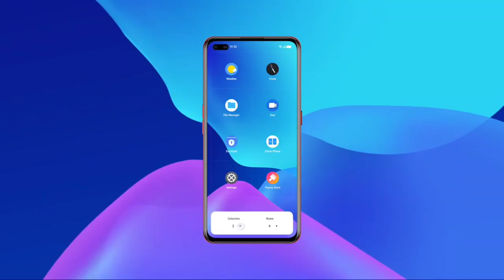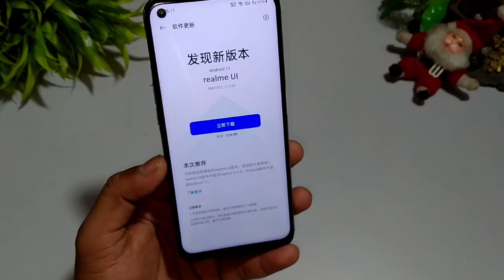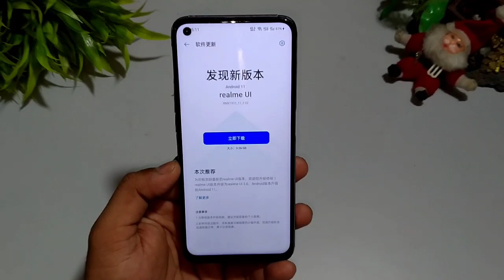Realme X2 Pro, Realme 6 Pro, Realme 7 Pro, NARZO 20 Pro Realme UI 2.0 Update